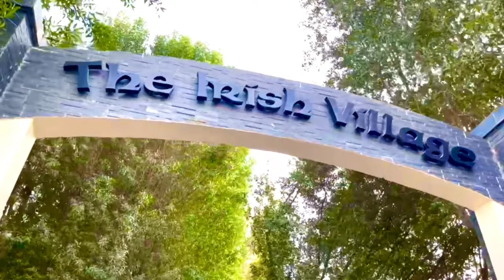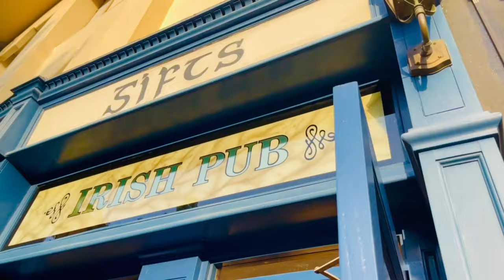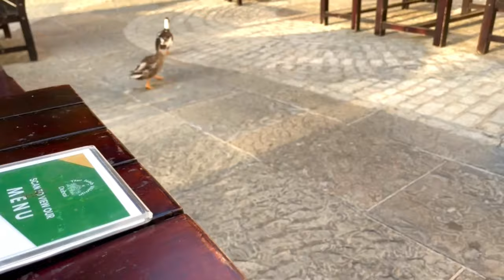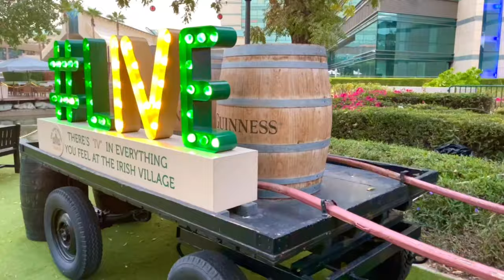A small piece of Ireland in the heart of Dubai |Irish Village |An evening with Irish coffee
The popularity of Irish Pubs is due to their conviviality and authenticity. ... The Irish Pub functions as both a place to enjoy food and beverages, as a place to watch sports, as a place to meet friends, neighbours and even completely strangers, to converse in a relaxed atmosphere.
The look of an Irish pub often features a lot of dark wood, likely touches of dark green (whether it's carpet or the walls) and a Guinness mirror here and a Smithwick's sign there. It's also not usually a bright place — low lighting helps set the mood to relaxed. What's not as easy to replicate, though, is age.